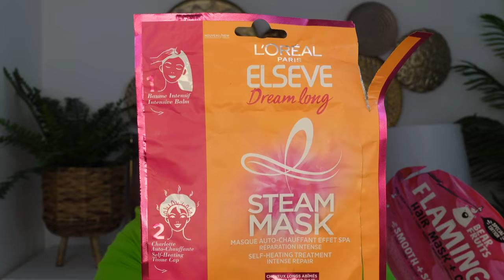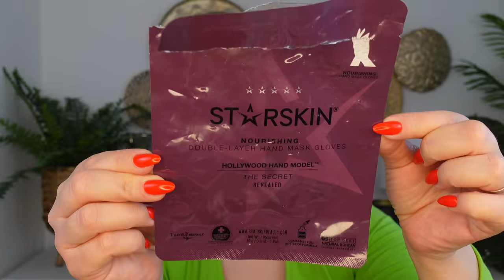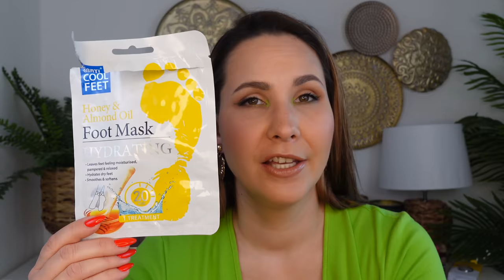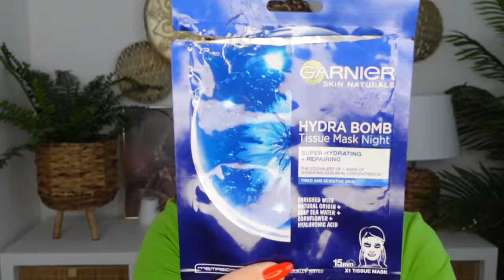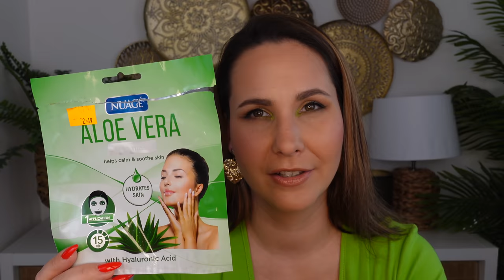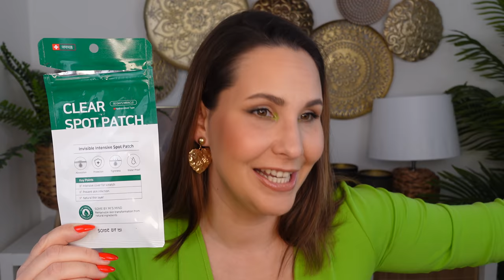Spotrebovanci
Video nie je sponzorované